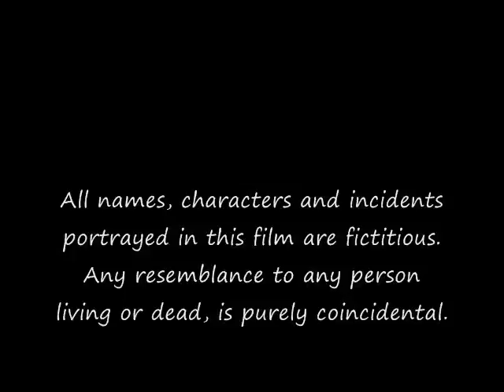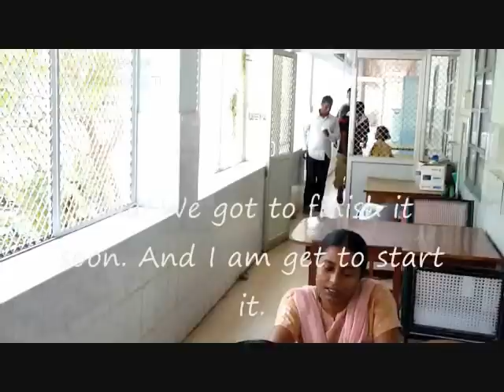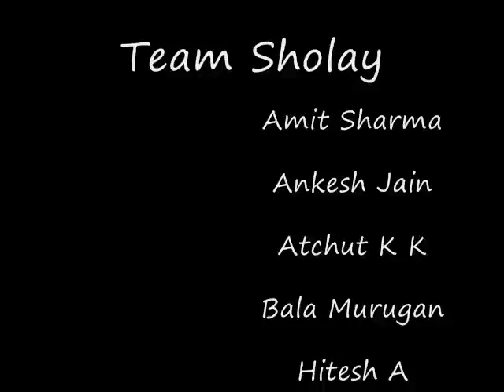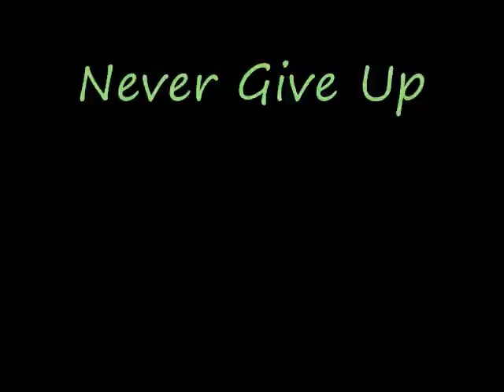Team sholay productions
Life of a scholar, who took emotional decision due to various short term failures ...